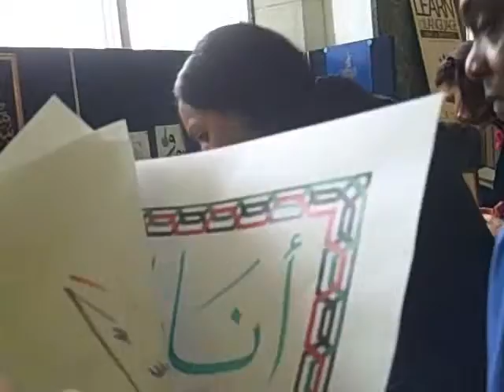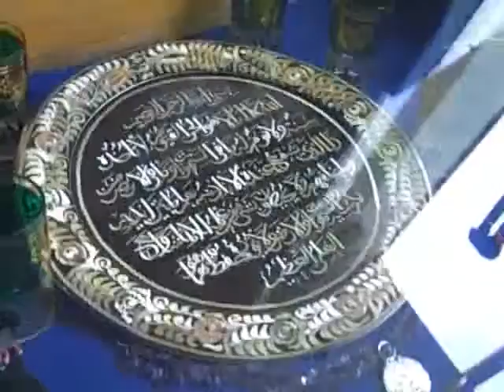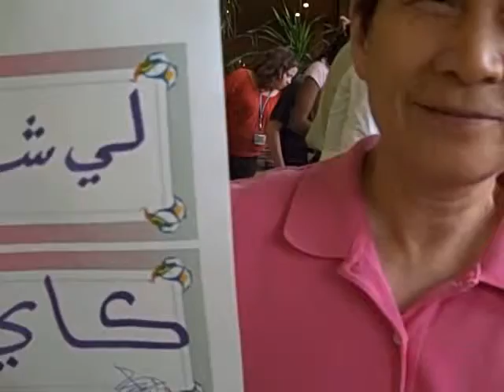UN Calligraphy Event, Arabic